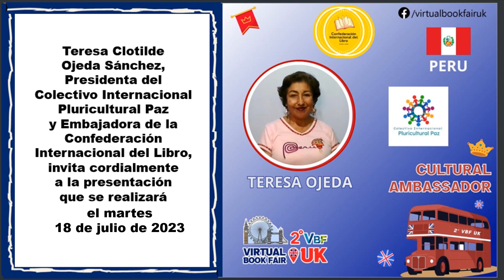Invitación Conferencia "La neurociencia en procesos de aprendizaje infantil”_2nd Virtual Book FairUK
Teresa Clotilde Ojeda Sánchez, Presidenta del Colectivo Internacional Pluricultural Paz y Embajadora de la Confederación Internacional del Libro, invita cordialmente a la Conferencia "La neurociencia en los procesos de aprendizaje infantil" a cargo de Oscar Huaranga Ross, desde Perú,  que se realizará el próximo martes 18 de julio de 2023 a las 22:15 h Reino Unido y 16:15 h PERÚ

Dicha presentación se transmitirá en vivo y en simultáneo y quedará grabada en las siguientes páginas del Facebook:

1.  2nd Virtual Book Fair Uk (pagina oficial de la 2da. Feria Virtual del Libro Reino Unido)

2. Colectivo Internacional Pluricultural Paz

3. Grupo del  Colectivo Internacional Pluricultural Paz

4. Maestros implementando el Currículo Nacional del Perú

5. Biografía de Teresa Clotilde Ojeda Sánchez

6. En el blog de Teresa Clotilde Ojeda Sánchez